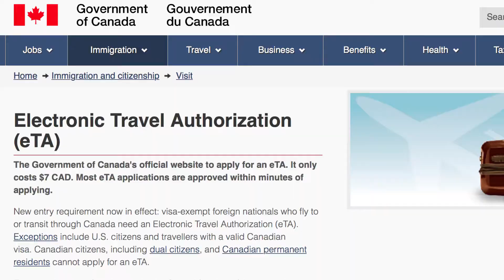Aventura fotográfica en un nuevo país! New York #3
Hola! Bienvenido al Fotorreo!
En este vídeo nos aventuramos a otro país!

Mi nombre es Dennis, soy un fotógrafo mexicano, apasionado por la Street photography.

En este canal encontraras videos de Street photography, blogs, viajes, tips y fotografía en general.

Mi instagram: @Dennis_on_the_lens